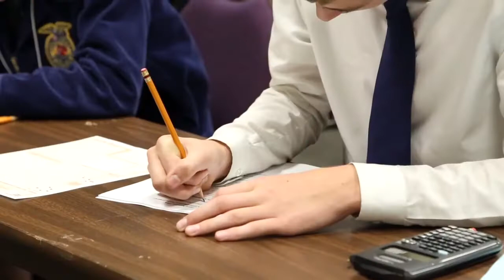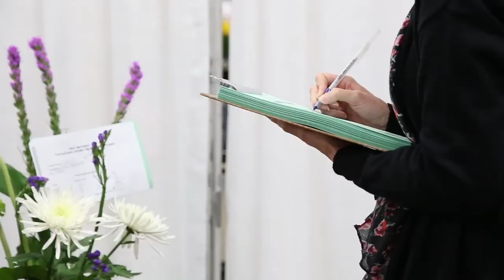Floriculture CDE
Students identify plants, judge flower arrangements and solve problems using skills important to horticulture and floral careers. @nationalffa1928